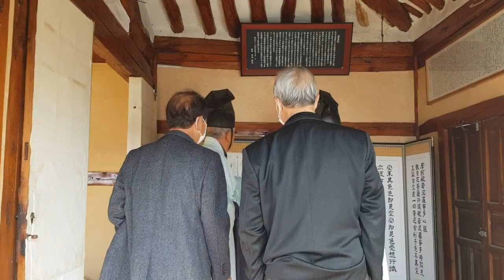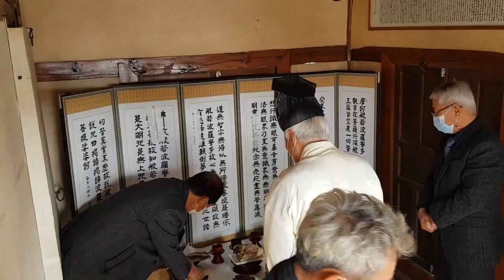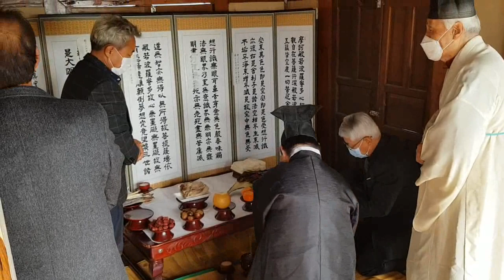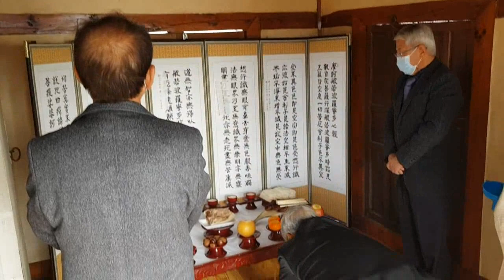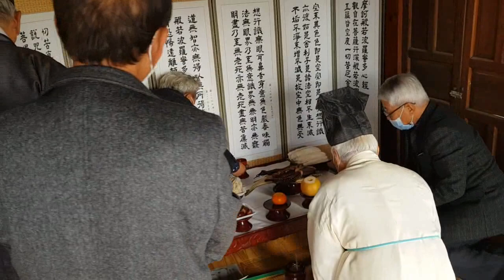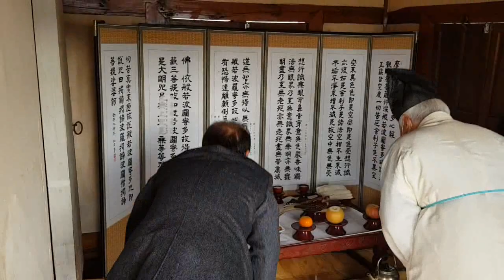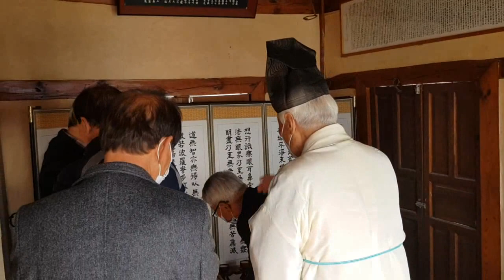고령박씨(高靈朴氏) 직강공파(直講公派) 원모재(遠慕齋) 시향제(時享祭). 음력 10월 10일. 2020. 11. 24. ((구속1335일))